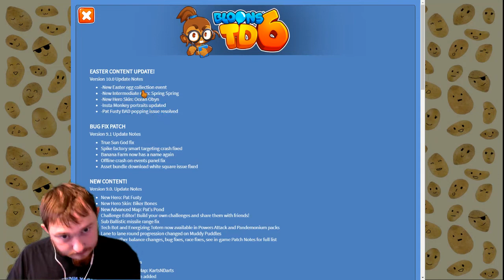BTD6's Easter update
What?! There was an easter update! :D Let's check it out and see what it's about :)

Random reminder that you are awesome ^_^

Please be respectful in chat and in the comments. Jerks don't make this world better. Ignoring the bad and promoting the good is what makes a difference ❤️

My policy is like if this video/stream was worth your time, and dislike it if it was not. Share if others might find my videos entertaining or insightful :)